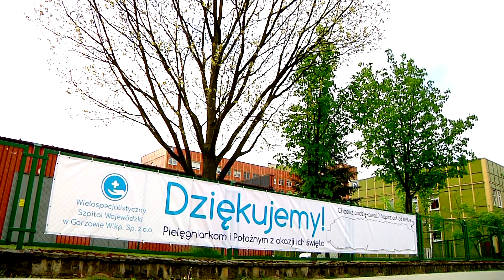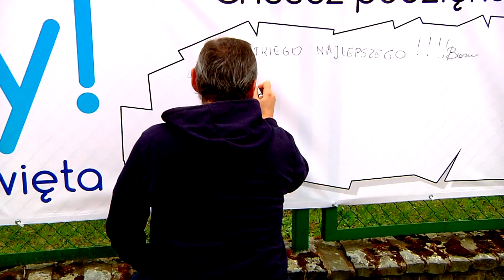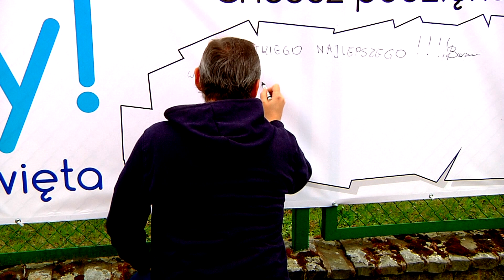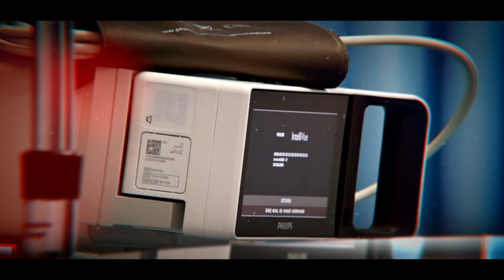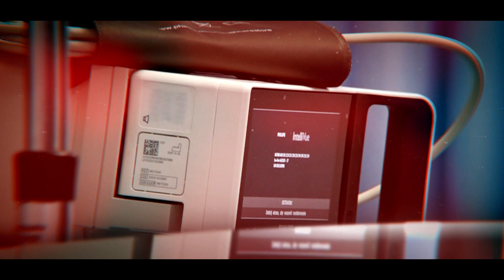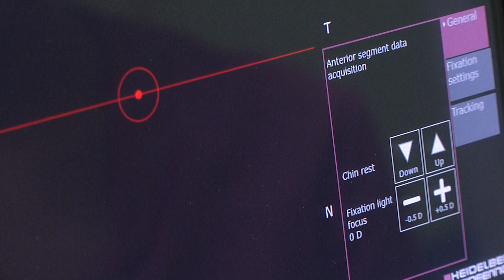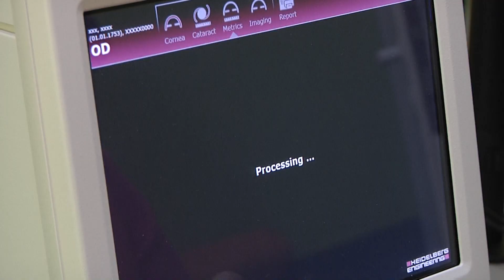Recepta na zdrowie - odc.18